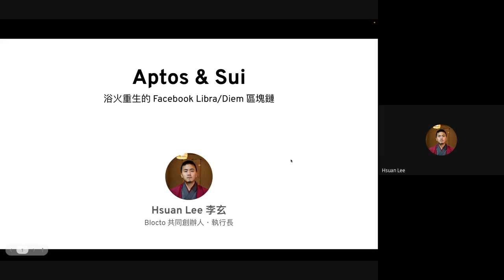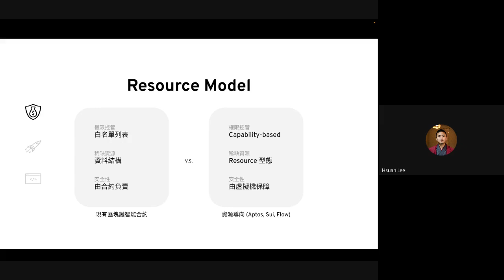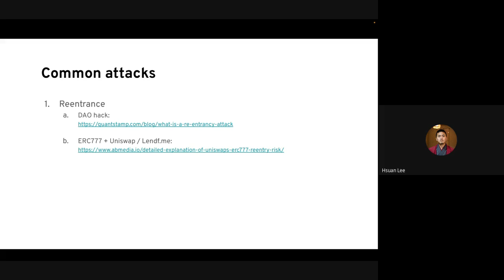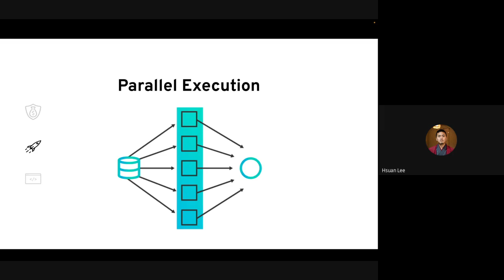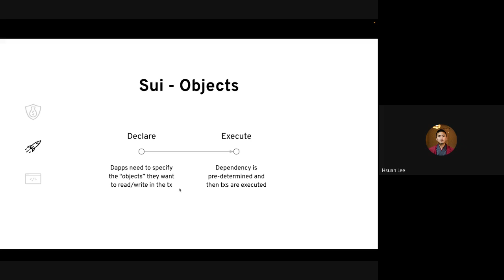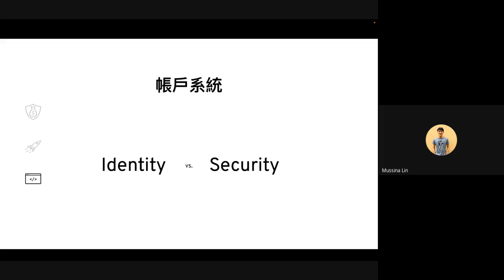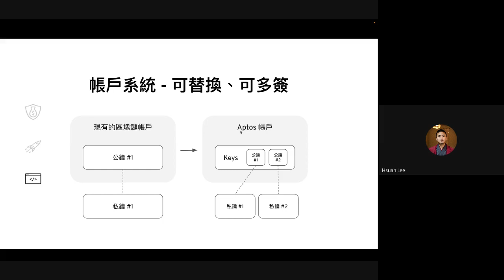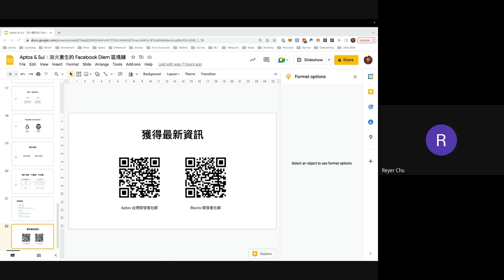Aptos & Sui：浴火重生的 Facebook Diem 區塊鏈 by 李玄（Hsuan Lee）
- 主題：Aptos & Sui：浴火重生的 Facebook Diem 區塊鏈
- 內容：介紹 Aptos 和 Sui 及其吸引大量 Ethereum 和 Solana 開發者的特殊技術設計
- 主講人：李玄（Hsuan Lee）